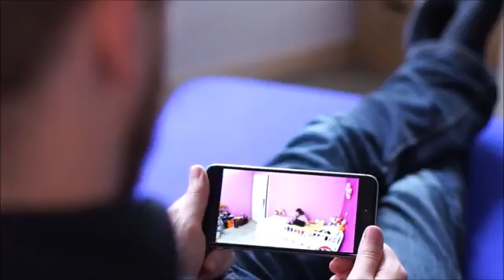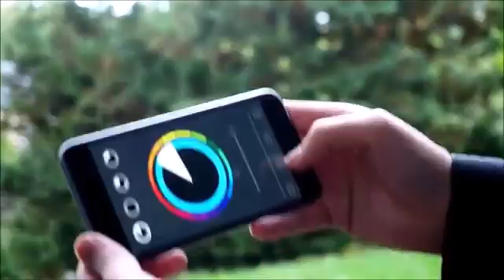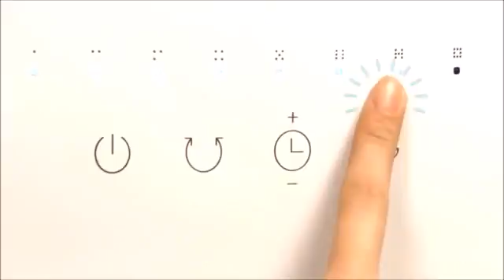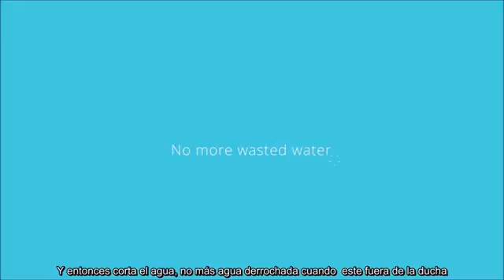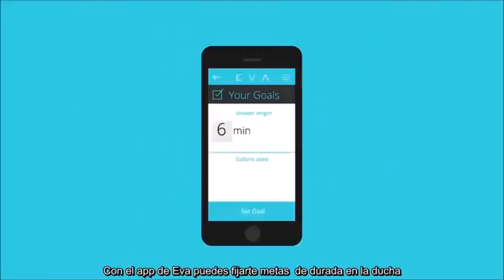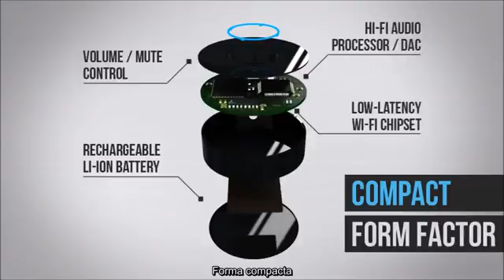7 Tech Inventions Will Blow your Mind 11360p